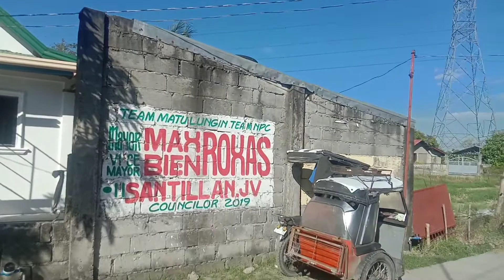PAG AYOS NG MGA SWITCH+CHECk UP SA LINYA NG TUBIG